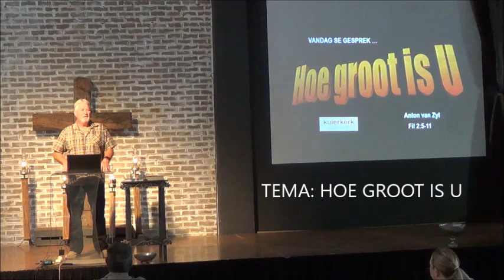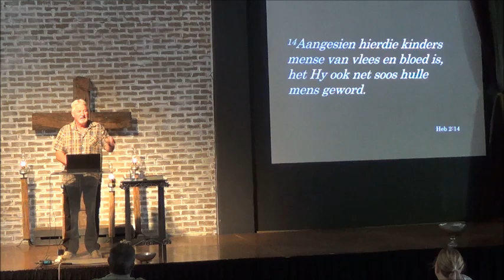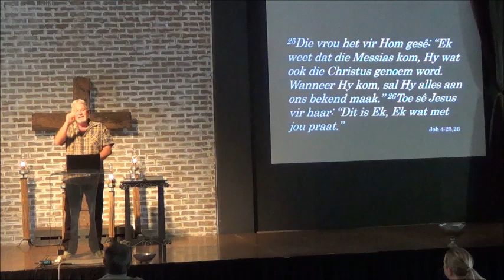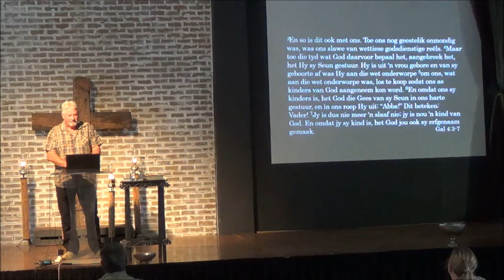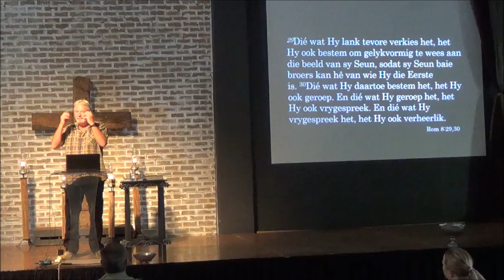8 SEP 24 DS ANTON VAN ZYL TEMA HOE GROOT IS U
Welkom by Kuierkerk in Hartbeespoort se diens van 8 Sep 24. Ds Anton van Zyl gesels oor die tema: Hoe groot is U. Almal is hier welkom en om saam te luister. Indien jy kan: Gooi asseblief jou bydrae/kollekte sommer direk by die Kuierkerk-rekening in! DANKIE! KUIERKERK GEMEENTE, STANDARDBANK, Hartbeespoort TAKNR. 013445, SPAAR-REK NR. 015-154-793
Gaan wees 'n seën vir die wêreld!